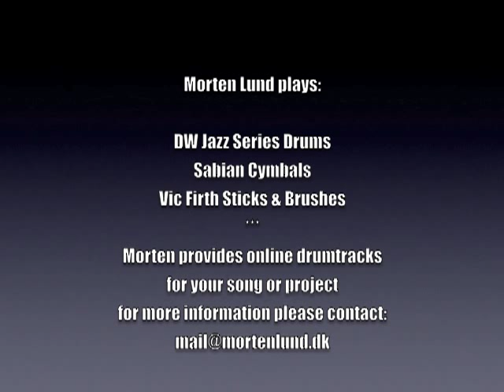Morten Lund in the studio tracking drums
this track is composed by Jesper Bodilsen and is featured on the album "Short Stories for Dreamers" (STUNT Records / Family music production)